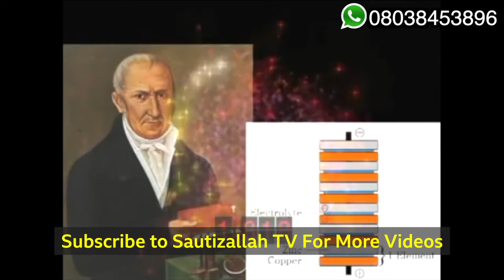KALLI TARIHIN ASALIN WUTAN LANTARKI - HAUSA KIMIYYA DA FASAHA - Episode 1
A Shiga Don Neman Karin Bayani